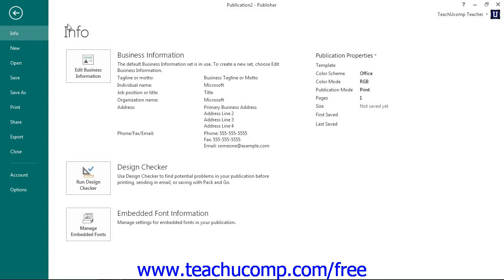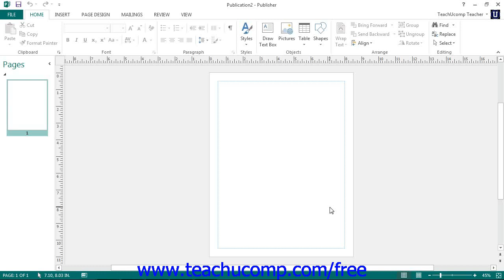Publisher 2013 Tutorial The Publisher Environment Microsoft Training Lesson 1.1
Learn about the Publisher environment in Microsoft Publisher - the most comprehensive Publisher tutorial available. Visit us today!